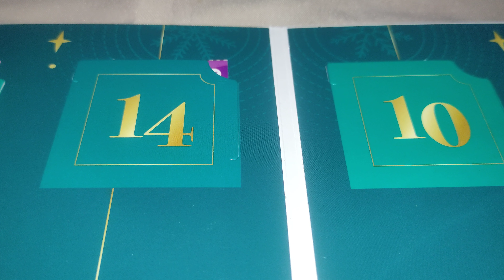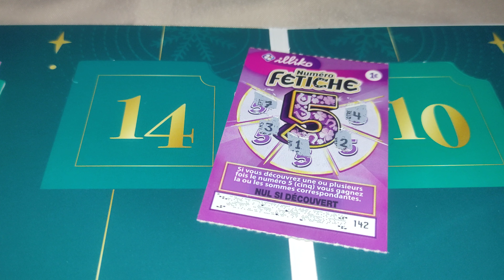J-14 Calendrier de l'avent FDJ ✈️